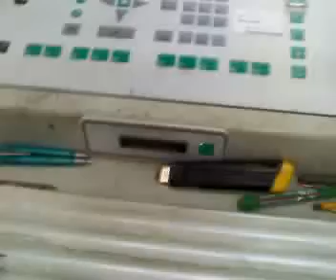Roland B2 Five Colour Printing Press.